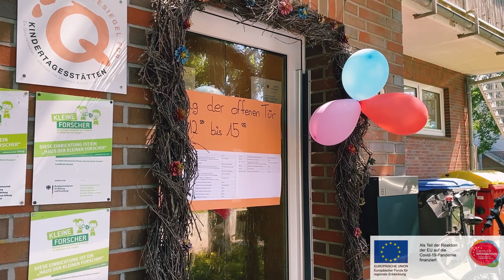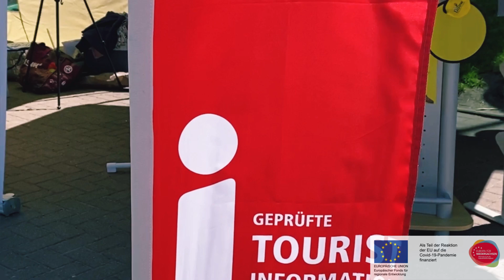Eröffnung des Erlebnisspielplatzes am Ihler Meer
Ihr habt die offizielle Eröffnung des Erlebnisspielplatzes zu etwas ganz Besonderem gemacht! DANKE!

Wir möchten uns bei euch allen von ganzem Herzen bedanken. Danke für euren Besuch - es war einfach toll,
dass ihr diesen sonnigen Tag mit uns verbracht habt. Besonders die vielen strahlenden Gesichter der Kinder, ihr Lachen und
ihre grenzenlose Energie haben uns mit Freude erfüllt.

Ein großes Dankeschön geht selbstverständlich auch an alle, die uns unterstützt haben. Ohne euer Engagement
und die gute Zusammenarbeit wäre dieser Aktionstag nicht möglich gewesen. Ihr habt uns tatkräftig unterstützt,
sei es bei der Organisation oder der Durchführung: DANKE!

Die Zuwendung wird aus Mitteln des Europäischen Fonds für Regionale Entwicklung (EFRE) als Teil der Reaktion der Union auf die COVID-19-Pandemie des Programmgebiets Stärker entwickelte Region (SER) finanziert und zur Verfügung gestellt.

Gefördert wird die Maßnahme durch die Richtlinie über die Gewährung von Zuwendungen zur Förderung von kurzfristigen Maßnahmen gegen die Folgen der Corona-Pandemie in Innenstädten (Sofortprogramm „Perspektive Innenstadt“).